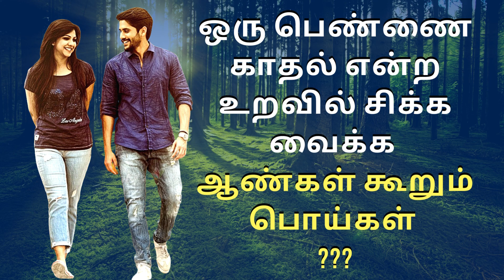Men tell lies to trap a woman in a relationship or love | Psychology in Tamil | AdithyaVarman | AV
ஒரு பெண்ணை காதல் என்ற உறவில் சிக்க வைக்க  ஆண்கள் கூறும் பொய்கள் | Psychology in Tamil | Adithya Varman | AV Report

loveptips in tamil,
girlspsychology tamil,
boyspsychology tamil,
Psychology,
Tamil Language (Human Language),
Basic Psychology,
தமிழில் உளவியல்,